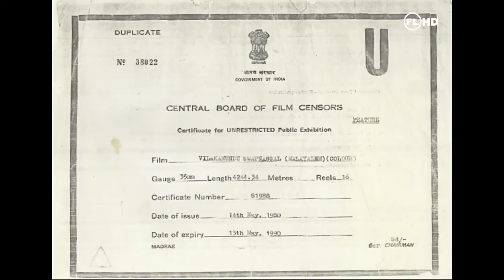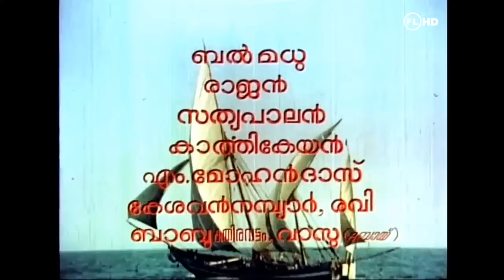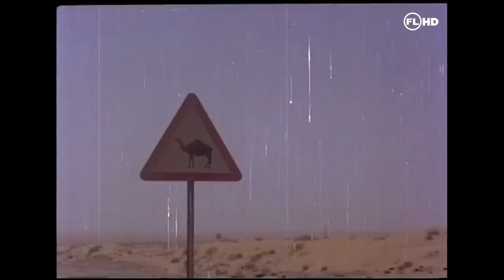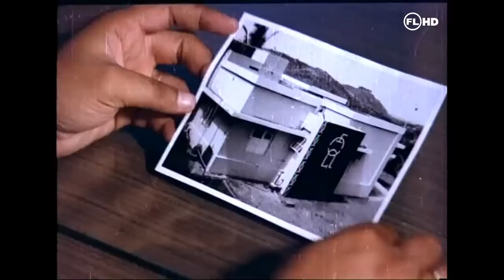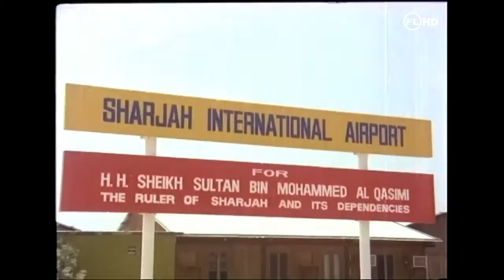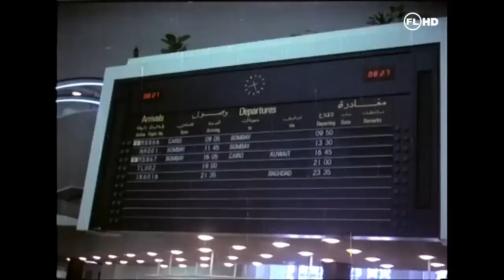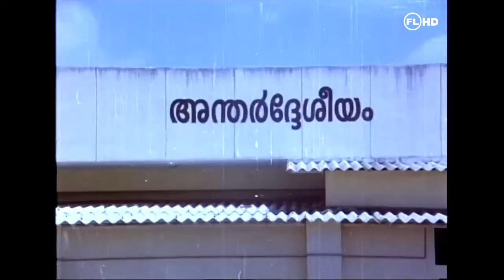Malayalam full movie | Vilkkanundu Swapnangal Ft: Sukumaran | Mammootty | Sreevidhya Others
Vilkkanundu Swapnangal (transl. Dreams for Sale) is a 1980 Malayalam-language drama film Directed by Azad, written by M.T. Vasudevan Nair and starring Sukumaran. The film features Mammootty | Co Stars : Sreenivasan | Bahdoor | Nellikode Bhasker | Sobha Kottarkkara | others